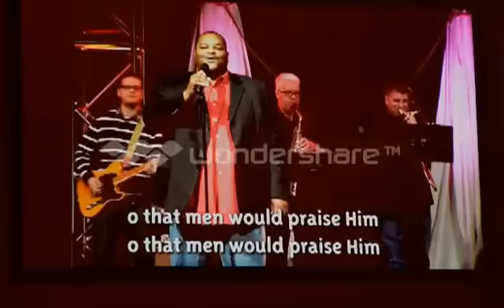CPCC Horns - Stan Wilkerson - Again I Say Rejoice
Connection Pointe Christian Church - Brownsburg, Indiana.  Worship Sunday, 10-Feb-2013.  Worship Leader - Stan Wilkerson.